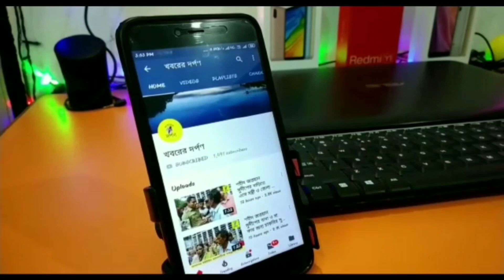আগ্নেয়াস্ত্র সহ গ্রেফতার ২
নদীয়ার রানাঘাট পুলিশ জেলার কল্যাণী থানার অন্তর্গত দুটি জায়গাতে গোপন সূত্রে খবর পেয়ে বিশেষ অভিযান চালিয়ে দুই ব্যক্তিকে দু রাউন্ড গুলি ও দুটি দেশি পিস্তল সহ গ্রেপ্তার করলো কল্যাণী থানার পুলিশ। এই ঘটনায় অভিযুক্ত দুই ব্যক্তিকে এদিন আদালতে পাঠায় কল্যাণী থানার পুলিশ। তবে কোথা থেকে এই বেআইনি আগ্নেয়াস্ত্র দুষ্কৃতীদের হাতে এলো এবং তারা কি কারণে এই আগ্নেয়াস্ত্র মজুদ করে রেখেছিল তার তদন্ত ইতিমধ্যে শুরু করে দিয়েছে পুলিশ।